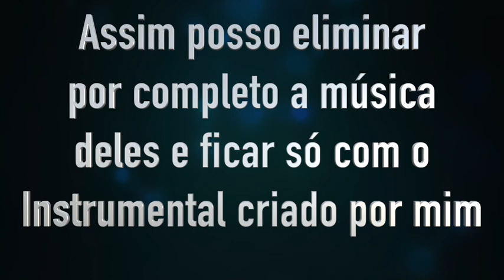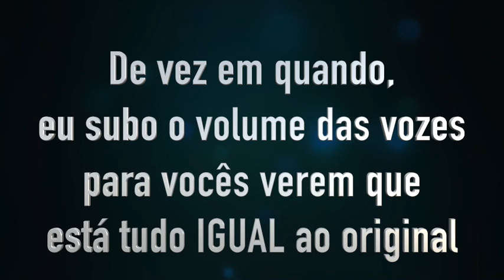Beberia ou não beberia?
Encomenda de um instrumental sertanejo realizada com sucesso.